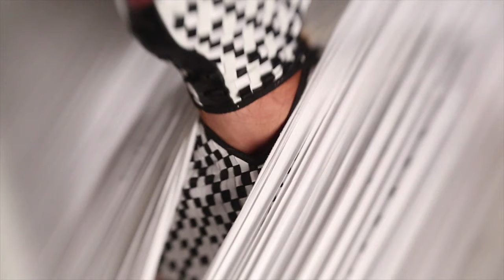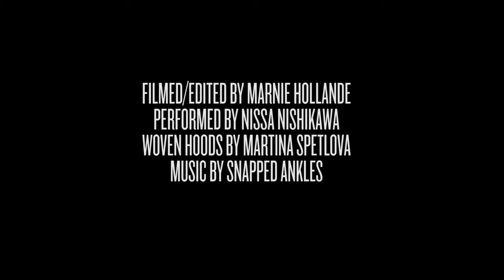Snapped Ankles - Tailpipe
Taken from the album Stunning Luxury. LP/CD/digital

Filmed and edited by Marnie Hollande
Woven hoods by Martina Spetlova